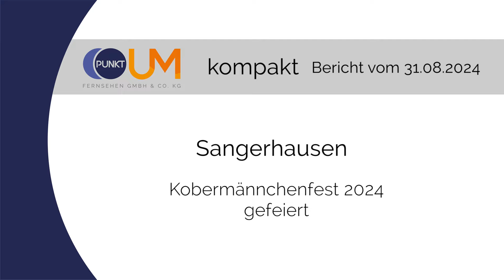PUNKTum Kobermännchenfest in Sangerhausen gefeiert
Kobermännchenfest in Sangerhausen gefeiert